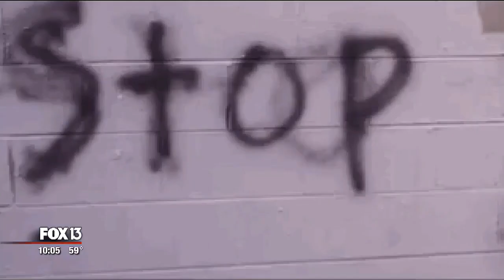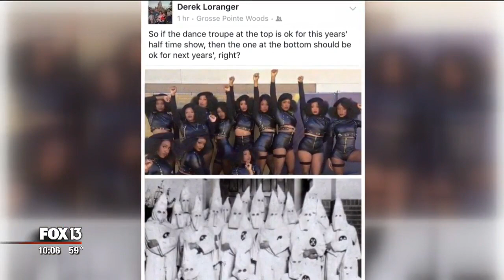Requests for Tampa police officers to work Beyonce concert unfilled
Beyonce has taken a lot of heat for her new song “Formation,” which critics claim has an anti-cop message. Some Tampa police officers might agree, if the request to work her upcoming Tampa concert is any indication. No one has agreed to do it.